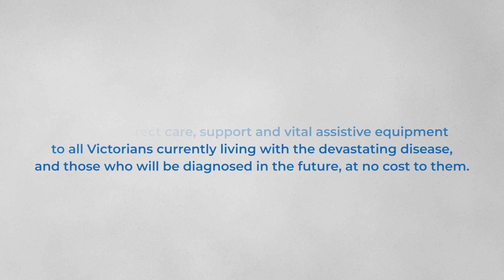A Letter to Dad | Amy's Letter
Amy lost her dad, Michael, to MND over five years ago.

A lot has changed since he passed, but his memory still lives on. Michael was a great influence in Amy's life, so much so that she is now dedicating her career to helping people just like him by leading the Equipment Service at MND Victoria.

Amy has written a letter to her dad updating him on everything he's missed in the past five years.

Please give generously to ensure MND Victoria can continue to provide the best possible care, support and vital assistive equipment to people living with MND and their families.